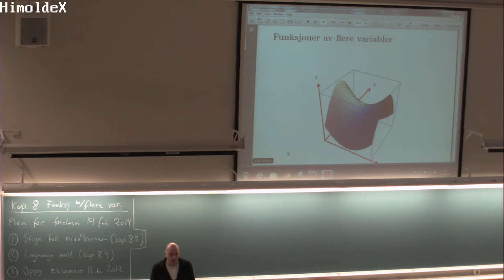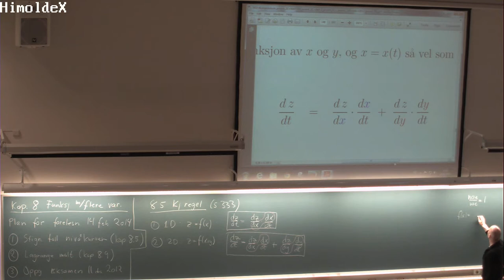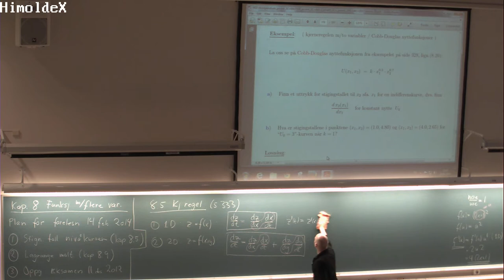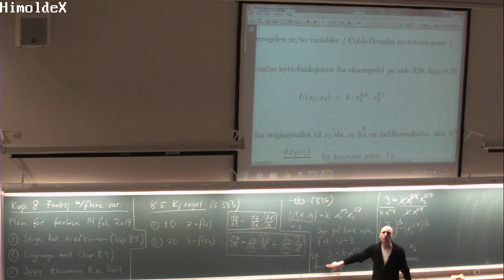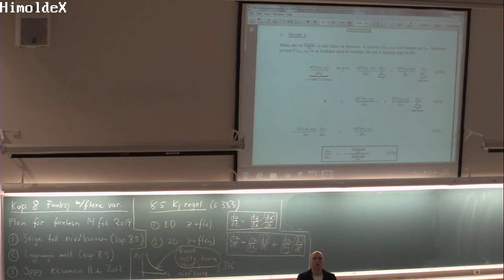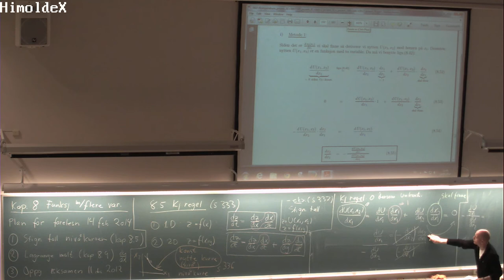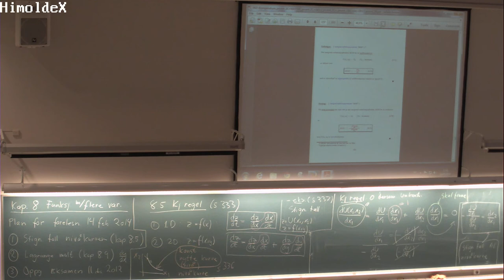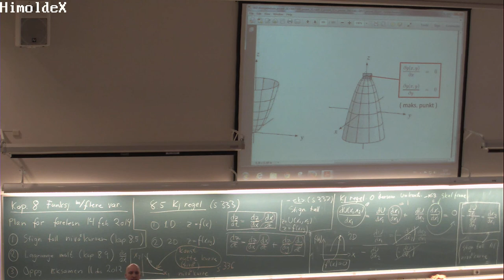163 Forelesning MAT100 (14. feb. 2014)